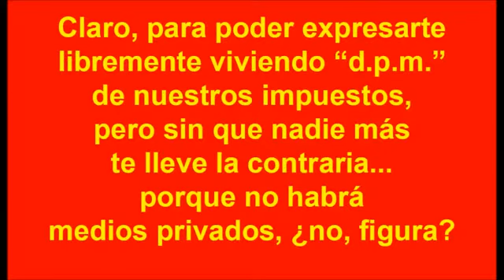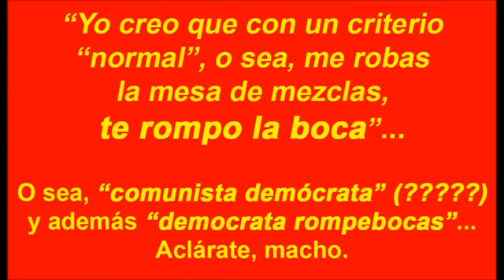Pablo Iglesias: Potemos MIX (Majaderías selectas de PabLenin)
Selección de estupideces de Pablo Iglesias "PabLenin" (también conocido como "el marqués de Galapagar" debido a que vive en una suntuosa —e ilegal— mansión con piscina de 770.000 € ubicada en este selecto distrito madrileño) que ponen de manifiesto el carácter peligrosamente antidemocrático de este radical leninista antisistema financiado por la narcodictadura venezolana y por la dictadura teocrática islamista iraní que ahora homosexuales menores de edad en las calles